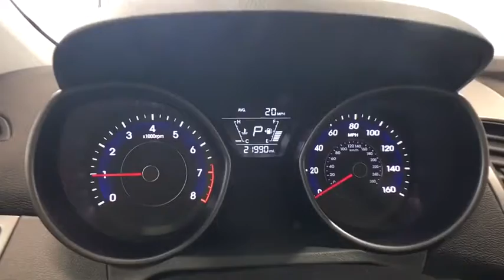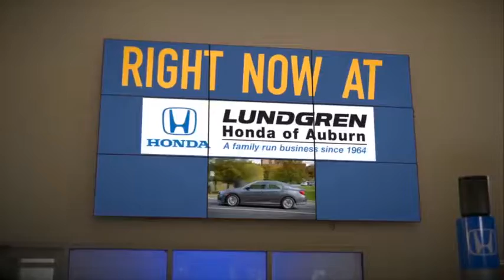2016 Hyundai Elantra Auburn, Worcester, Putnam, Westborough, Shrewsbury, MA U40377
Quartz White Pearl U 2016 Hyundai Elantra available in Aubrun, Massachusetts at Lundgren Honda Auburn. Servicing the Worcester, Putnam, Westborough, Shrewsbury, MA area.

CARFAX One-Owner. Clean CARFAX. Odometer is 10592 miles below market average! Quartz White Pearl 2016 Hyundai Elantra SE FWD 6-Speed Automatic with Shiftronic 1.8L 4-Cylinder DOHC 16V Dual CVVTbrbrRecent Arrival! 38/28 Highway/City MPGbrbrAwards:br  * 2016 KBB.com Best Buy Awards Finalist   * 2016 KBB.com 5-Year Cost to Own AwardsbrbrbrReviews:brbr  * Generous features for the money; large trunk has plenty of room for your stuff; cabin is quiet on the highway; long warranty coverage. Source: Edmunds